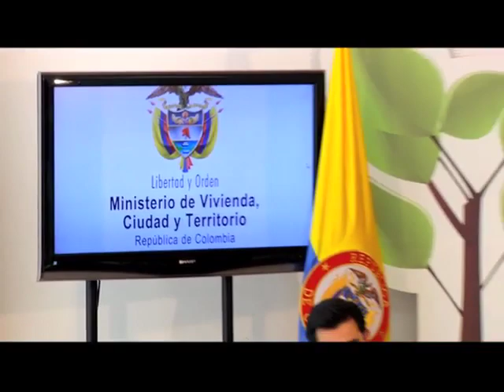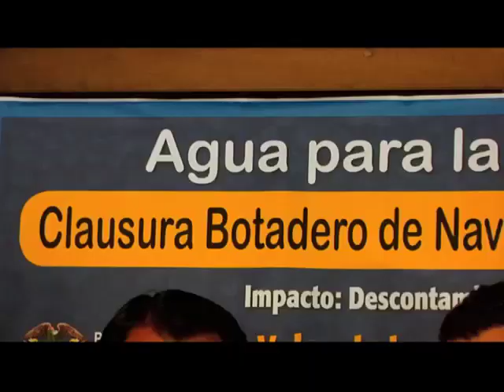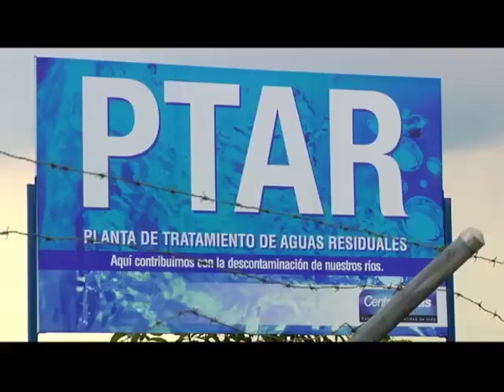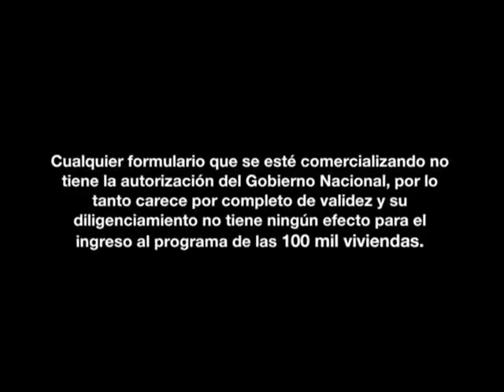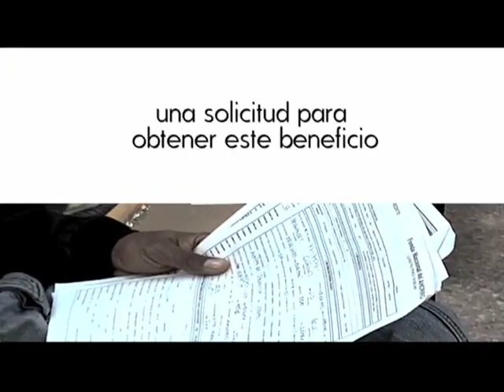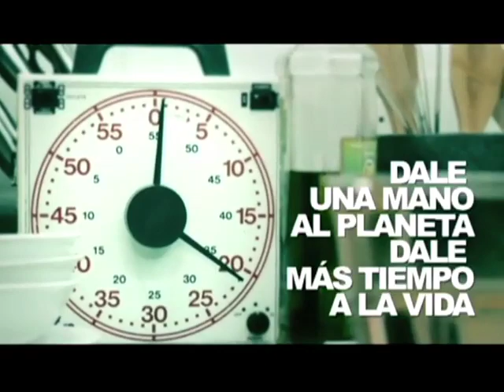'Mi Vivienda', programa institucional del Ministerio de Vivienda, Ciudad y Territorio (27)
Vivienda Construcción Ministro Germán Vargas Lleras Ley Sanción VIP VIS Gratis Agua Prosperidad Macroproyectos Senado Camara Presidente Constructores Aprobación Firma Materiales Suelo Urbanizable Prioritaria Pobres Subsidio Congreso Hogares